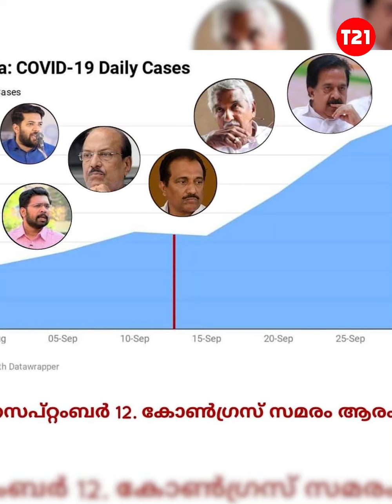കൊറോണയ്ക്ക് കോംപ്ലാൻ കൊടുക്കുന്ന പ്രതിപക്ഷം...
റോമാ സാമ്രാജ്യം കത്തിയെരിയുമ്പോൾ നീറോ ചക്രവർത്തി വീണ വായിച്ചെന്ന് കേട്ടിട്ടുണ്ട്. കേരള രാജ്യം കത്തിയമരുമ്പോൾ ചെന്നിത്തല രാജൻ പെട്രോളൊഴിച്ചെന്ന് നാളെ ചരിത്രം രേഖപ്പെടുത്തിയേക്കാം!